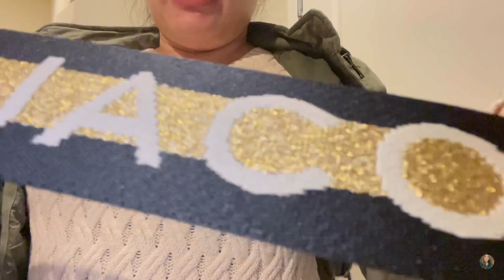Tory Burch Shopping Haul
On top of Tory Burch haul I also included Marc Jacobs and Michael Kors. Hope this video will show you what you’re looking for. 😉

Pssst! To My Fellow Filipinos in the Philippines!

Ending Music: My Go Away Dream